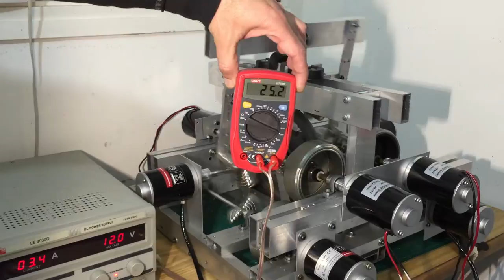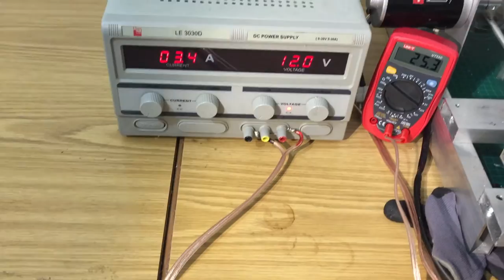Future Israel united states magnetic machine! 2-stroke boat engines low volts magnet mechanism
Future magnetic machine to generate electricity! 2-stroke boat engines magnet mechanism
The ornithopter engine
This engine used 12v battery and electric motor!